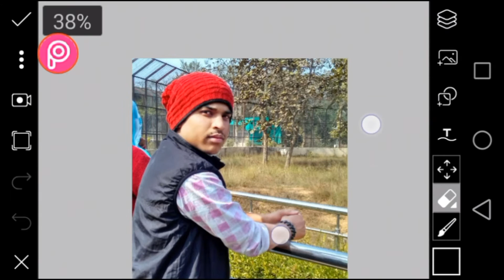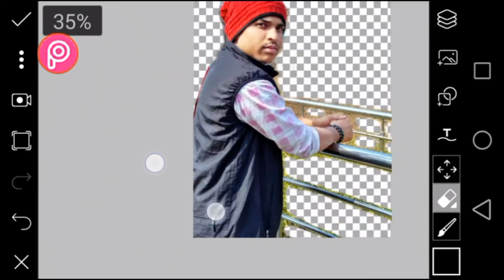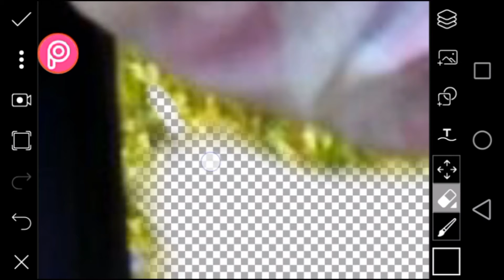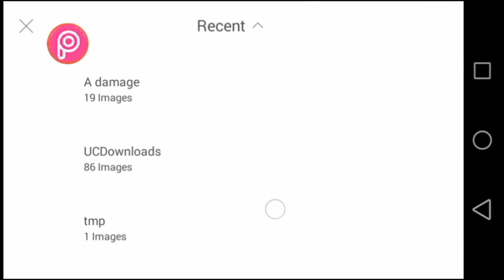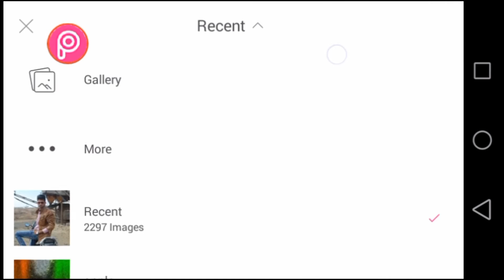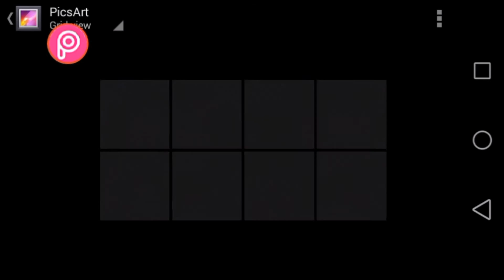Picsart tutorial how to make amezing photo ultimate editing 2017